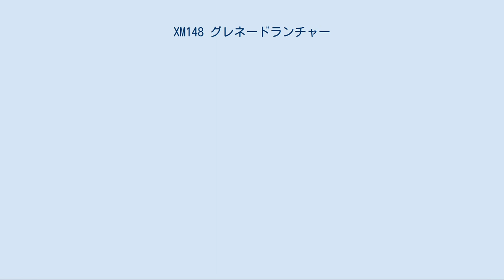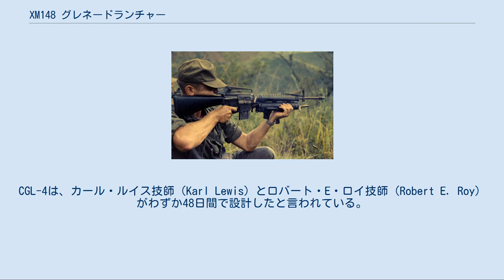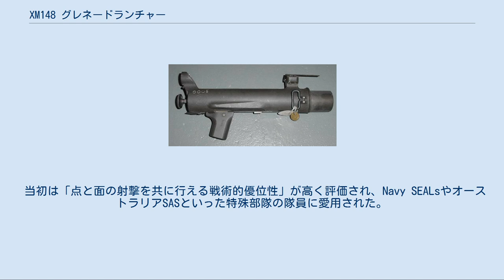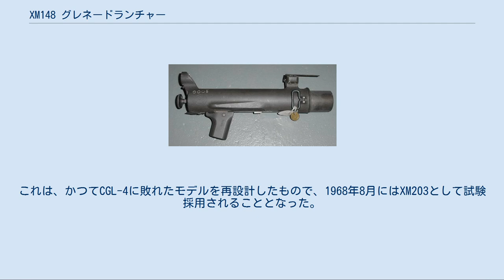XM148 グレネードランチャー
XM148 グレネードランチャーは、コルト社が実験的に開発した口径40mmのグレネードランチャーである。
社内名称はCGL-4（Colt Grenade Launcher）。
ベトナム戦争での実地試験のために生産された。
 XM148を装着したAR-15 XM148付小銃を構えるアメリカ兵（1967年） 1963年5月、アメリカ陸軍はAR-15小銃に取り付ける銃身吊り下げ式擲弾銃の開発に着手した。
これは、1951年から研究が継続されていたSpecial Purpose Individual Weapon（特殊用途個人火器, SPIW）計画の影響を受けたものである。
コルト社のほかにフォード社やAAI コーポレーションなどが開発に参加し、1964年5月にはコルト製CGL-4が発表された。
CGL-4は、カール・ルイス技師（Karl Lewis）とロバート・E・ロイ技師（Robert E. Roy）がわずか48日間で設計したと言われている。
 なお、この時点でAAI社の設計案は高く評価されていたものの、口径を40x46mm擲弾に適応させることができず、運用中のM79 グレネードランチャーとの弾薬共有が行えないと判断されたために脱落している。
 筒状の発射器の後部下側には、スライドカバー兼用の小型グリップが設けられている。
発射器の後端にはコッキングレバー、安全装置、M16の引き金付近まで伸びたトリガーがある。
XM148をM16へ取り付けると、M16の前方スイベルリングが使えなくなるため、XM148の前部右側面に代わりのスイベルリングが用意されている。
 固定解除ボタンを押しながら小型グリップを前へ押すとカバーが動き、発射器の薬室が開かれる。
擲弾を薬室へ挿入してカバーを再び閉じ、コッキングレバーを引くと発射準備が整う。
安全装置を解除し、発射器左上に取り付けられた四分儀式アイアンサイトで照準し、トリガーを引くと擲弾が発射される。
 1965年3月、CGL-4の試験運用が決定し、30丁分の契約が結ばれた。
耐久性の問題が指摘されていたにも関わらず、1966年1月にはさらに10,500丁が仮名称XM148として新たに調達された。
ただし、生産力の問題や照準器の欠陥などのために調達は遅れ、実戦試験用の1,764丁が初めてベトナムの戦場に到着したのは1966年12月になってからだった。
 当初は「点と面の射撃を共に行える戦術的優位性」が高く評価され、Navy SEALsやオーストラリアSASといった特殊部隊の隊員に愛用された。
一方で深刻な問題点も多数指摘された。
照準器は極めて複雑かつかさばるため、ジャングルを行軍中に草木が絡まりやすく、精度も信頼のおけるものではなかった。
やはり過度に複雑な引き金も分解整備が難しく、草木が絡まることで暴発する恐れが指摘された。
そのほか、コッキングに非常に強い力が必要な点や着剣不可能な点が問題点として指摘され、最終的には複雑かつ脆弱で実戦には適さないと判断された。
 陸軍がXM148の採用を断念した時点でコルト社は27,400丁のXM148を製造しており、その大部分がベトナムに送られていた。
 1967年夏、陸軍は新たなグレネードランチャーの開発を行うGrenade Launcher Attachment Development（擲弾銃アタッチメント開発, GLAD）計画に着手した。
この際にも多数のメーカーが設計に参加し、コルト社からはXM148を改良したCGL-5が提案された。
しかし、陸軍が高く評価したのはAAI社が提出したモデルだった。
これは、かつてCGL-4に敗れたモデルを再設計したもので、1968年8月にはXM203として試験採用されることとなった。